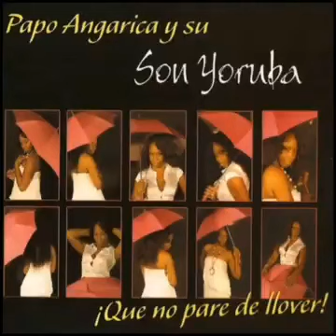PAPO ANGARICA Y SU SON YORUBA quise olvidarte (pepe)